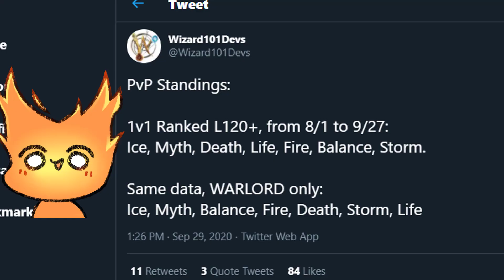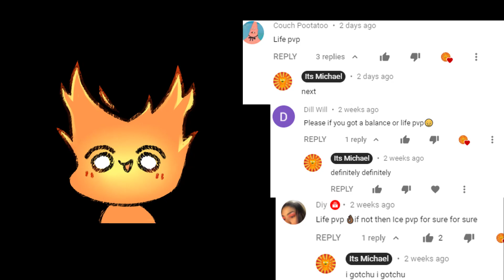Wizard101: LIFE IS OFFICIALLY THE WORST SCHOOL.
*u cnt get this vid to 1 like tho (._.)*

[Random thoughts on this video you all wont read incoming]

[random friend(s) channel info that might be blank since i have no friends :'(]

Video made by: Itsmichaelowl
Intro made by: FMSorcerer

*all audio and clips go to their respectful owners*